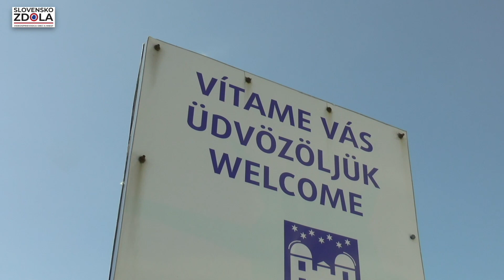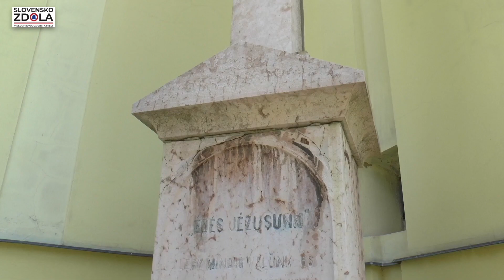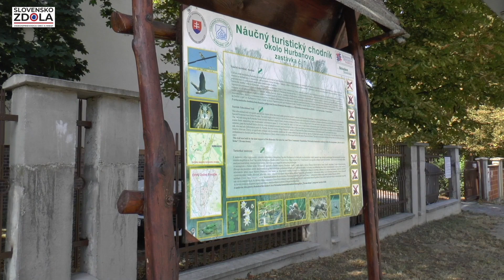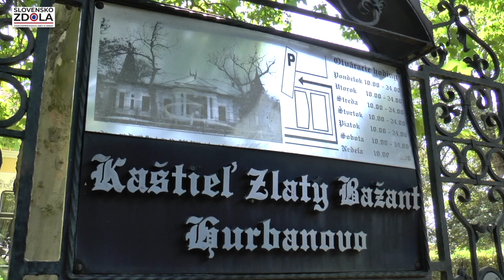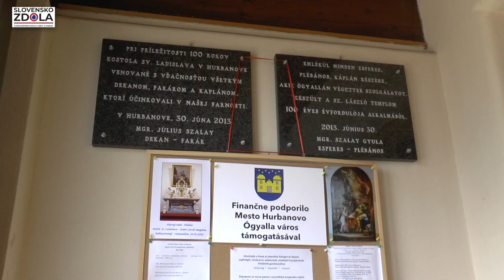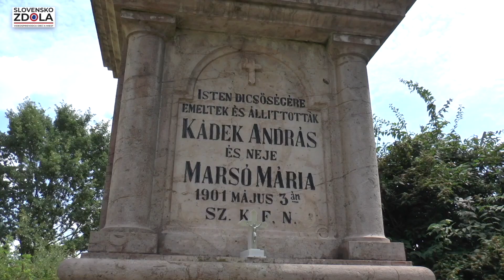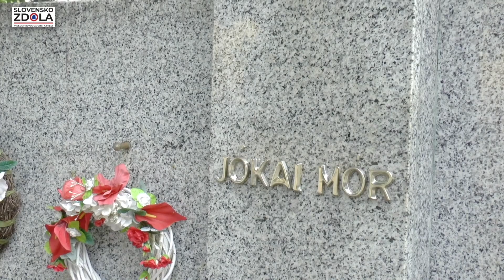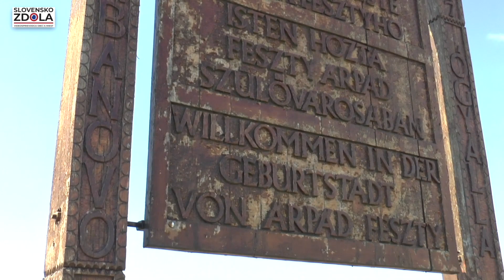HURBANOVO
A čo je obsahom tohto kanála?
TIPY NA VÝLETY PO SLOVENSKU: SAKRÁLNE PAMIATKY, HRADY A ZÁMKY, ZRÚCANINY, MESTÁ A OBCE, PRÍRODNÉ ZAUJÍMAVOSTÍ, TURISTIKA, KÚPANIE, KÚPELE, ARCHITEKTONICKÉ ZAUJÍMAVOSTI, MÚZEA, GALÉRIE, POTULKY NA BICYKLI, ĽUDOVÉ TRADÍCIE, FESTIVALY, VÝSTAVY.
Dôležitá poznámka!
Slovensko zdola nie je kanál na profesionálnej úrovni. Je tvorený jednou osobou (natočenie, spracovanie, atď.) na amatérskej úrovni. Som jeden z vás - turistov, cestovateľov, milovníkov prírody, prechádzok, atď. A prečo to píšem? Dostávam (chvála Bohu nie veľa) pripomienok k tomu, že prečo to takéto dokumenty robím, keď to neviem. Uznávam a ešte raz opakujem: Ja nie som profesionál a mojim cieľom nie je uverejňovať video na Hoolyvodskej úrovni, dronmi a inými špičkovými zariadeniami dnešnej doby. Na to sú určené elitné skupiny v oblasti cestovného ruchu so štábmi, režisérmi, atď.
Záverom: Takže, pozerajte moje videa na you tube Slovensko zdola pohľadom turistu - amatéra!!! Ďakujem pekne za pochopenie.😀😀😀